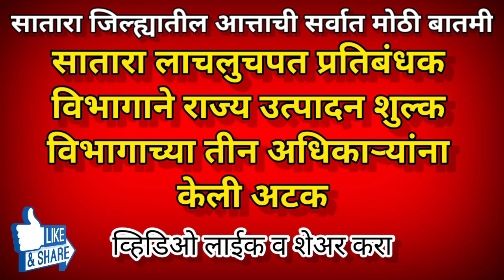Satara लाचलुचपत प्रतिबंधक विभागाने राज्य उत्पादन शुल्क विभागाच्या तीन अधिकाऱ्यांना केली अटक